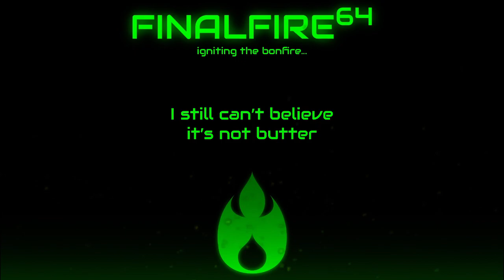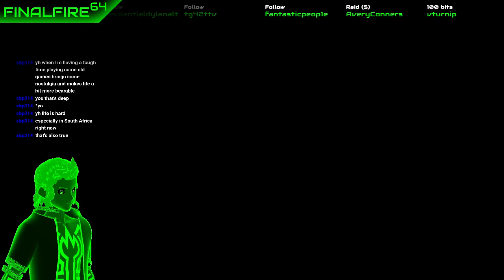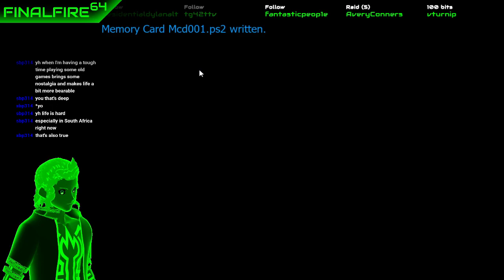Ratchet & Clank: Up Your Arsenal - Qwarktastic!